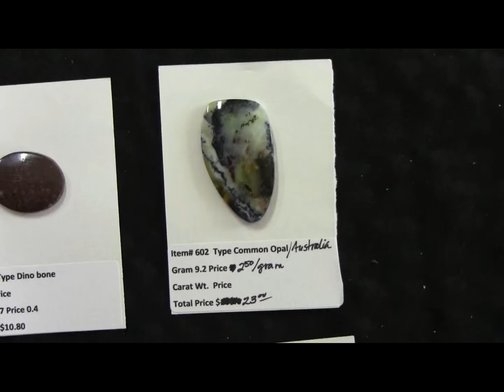displaycab1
Here we have some cabochons which are domed. Most of our shapes are not round but are shaped as the stone wants to be cut.These are cut, shaped polished, categorized,  weighed,and priced.